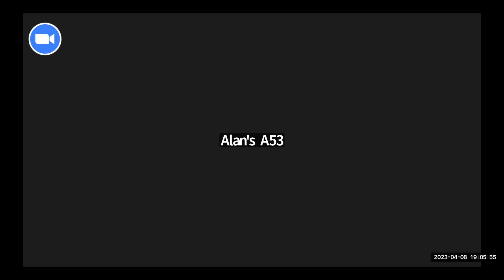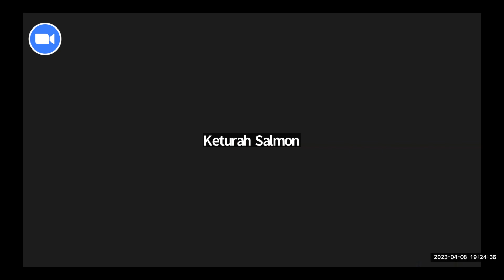Easter Reflections - Session 6 - 8th April 2023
Saturday 8th April       6.30pm-7.30pm
Pastor Lilith Chung 'It is finished'
Moderator: Victoria Hepburn
John 19 v 30